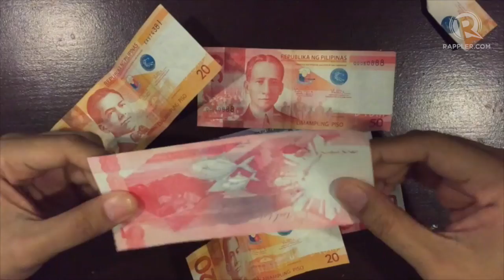VLOG: Signs of vote-buying in Samar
More videos on Rappler Follow Rappler for the latest news in the Philippines and across the globe. Every election in the Philippines has been marred with allegations of vote-buying, but it is rare for any candidate or political group to be held accountable for this kind of election offense. These dynamics prove interesting in Samar province, a known election hotspot.